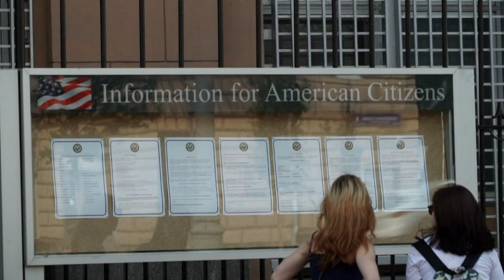Putin: EUA deverão reduzir em 755 diplomatas na Rússia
O presidente Vladimir Putin anunciou neste domingo a redução de pessoal diplomático dos Estados Unidos em 755 na Rússia em retaliação pelas novas sanções adotadas pelo Senado americano, em Washington.Putin particiou de um desfile militar da marinha na cidade de São Petersburgo.